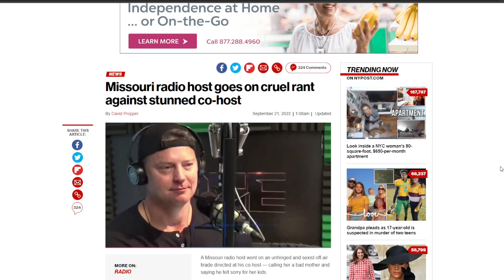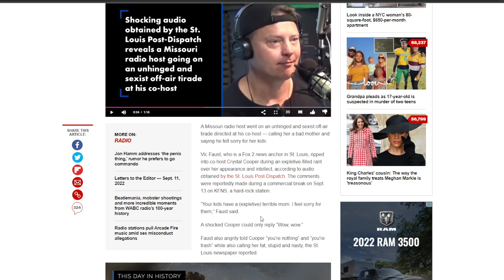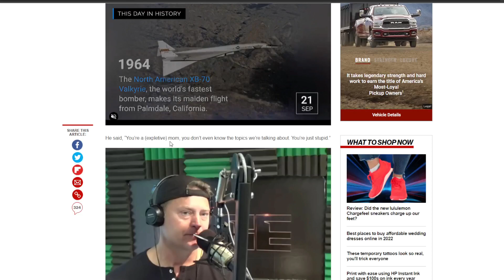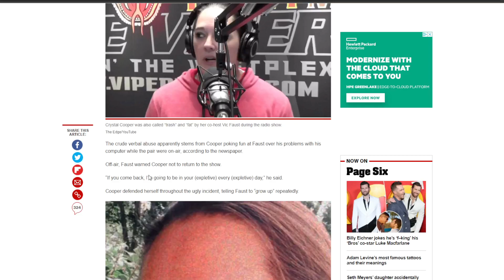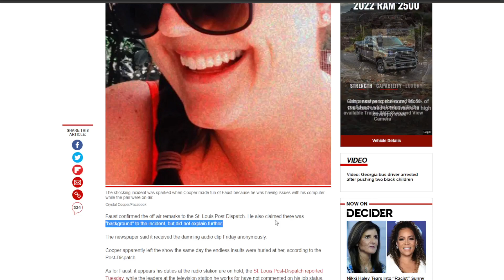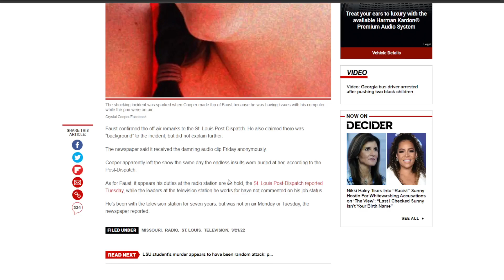Missouri Radio Host ENDS His Career In Rant